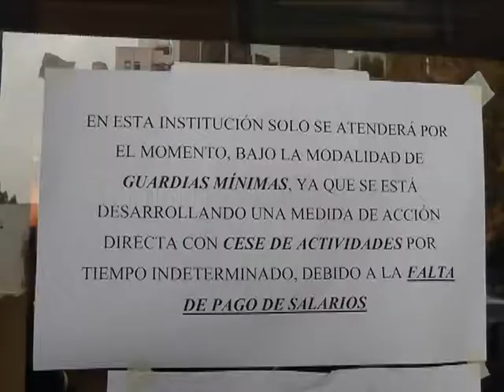Paro en Mater Dei